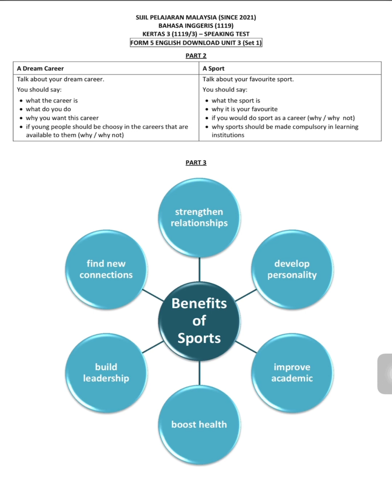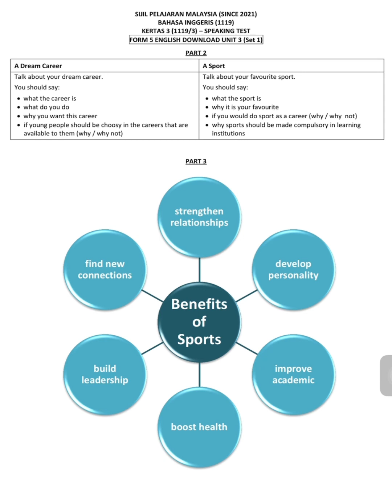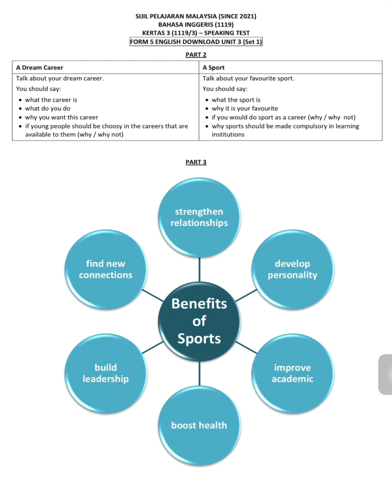SPEAKING PART 3 - FATIMAH AZZAHRA, FATIMAH SETH, SYAHINDAH, IRDINA